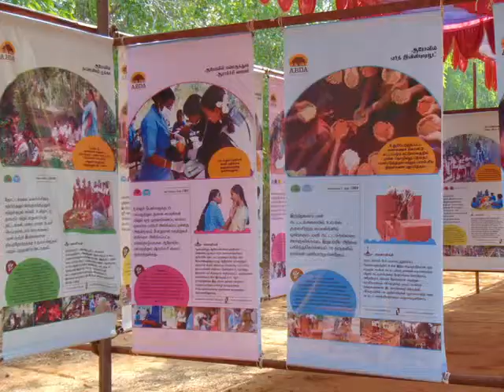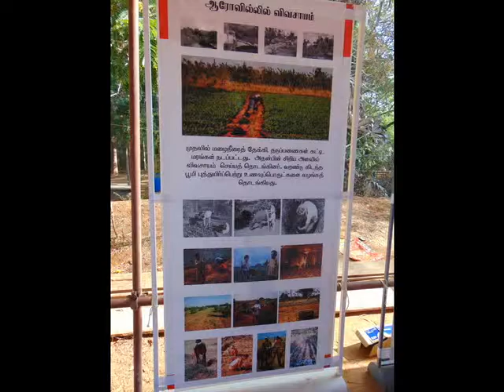Sangamam Celebration - Welcoming, Inauguration, and Early Days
Football ground at Aurodama transformed into a joyful venue for Sangamam Celebration or Come Together festival. Mroning started with welcoming of chief guests , festival inaugurated by Thavil, and the Lamp was Lighted by dignitaries.Children sung Nathaswaram music, and we heard welcoming thoughts of Kavingar R. Meenakshi, Sri Moham Vergese Chunkath, Thiru, G. Varadharajan, Shyamala, Aster Patel, Andre T., Mary Babu, Sanjeev Agarwal, Frederick, Amuidha Sundara Vinayagam, and Sauro.In all, there was a spirit of Sangam - togetherness and collaboration , and great gratitude of Auroville fro bio region support, and all the workers who work with the community since the beginning, and gratitude form the bio region for all that Auroville brings to their life. Special attention was given to the education, and the importance of its for the development of the whole area. Festival was well organized, with many exhibition panels on education, and history, all in Tamil language; and on the other side there were stall with crafts from the region.